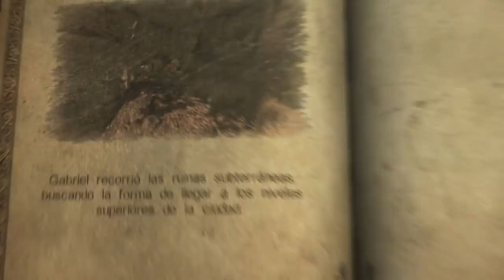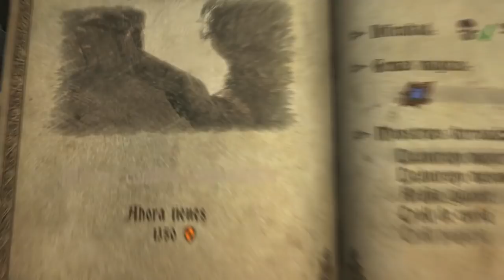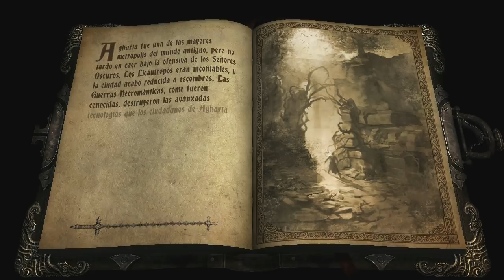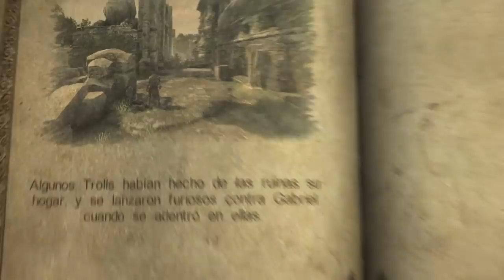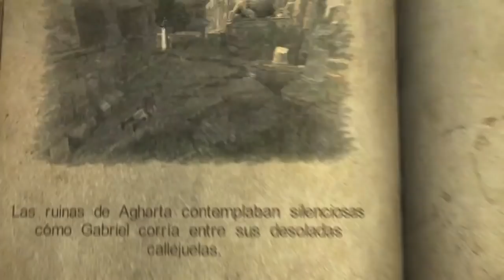Castlevania Lords Of Shadow (Gameplay en Español, Ps3) Capitulo 5 Ruinas de Agartha